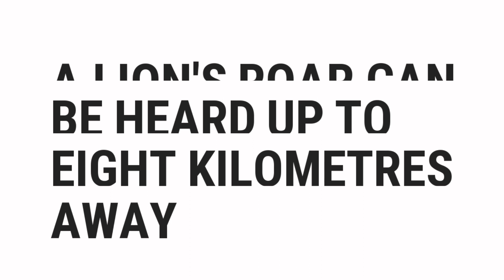A Lion's Roar Can Be Heard Up To Eight Kilometres Away | True or False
░▒▓█ 𝕎𝕖𝕝𝕔𝕠𝕞𝕖 █▓▒░

 ░▒▓█ 𝕋𝕒𝕘𝕤 █▓▒░

how,
to,
was,
make,
know,
do,
does,
go,
get,
give,
watch,
change,
send,
is,
are,
what,
where,
why,
who,
when,
which,
can,
shall,
may,
will,
must,
could,
should,
might,
would,
ought,
for,
on,
in,
much,
many,
top,
best,
most,
popular,
there,
this,
quizzes,
questions,
and,
answers,
or,
of,
about,
test,
general,
knowledge,
game,
kind,
did,
the,
by,
at,
from,
into,
until,
under,
behind,
between,
next,
front,
opposite,
above,
below,
left,
right,
middle,
up,
down,
along,
cross,
over,
through,
off,
around,
near,
far,
long

░▒▓█ ℍ𝕒𝕤𝕙𝕥𝕒𝕘𝕤 █▓▒░